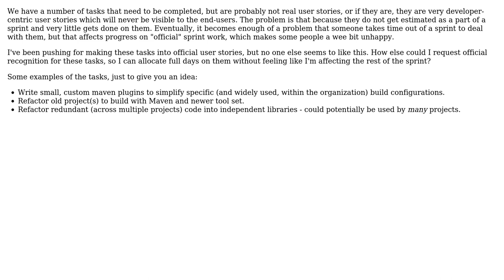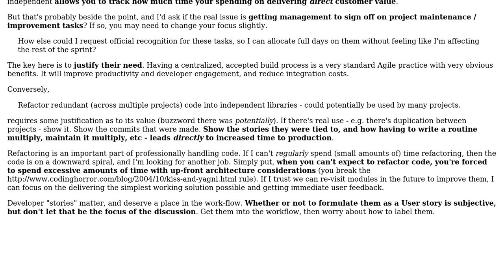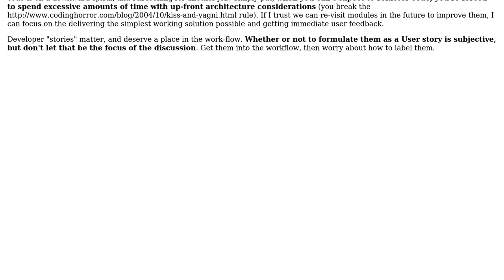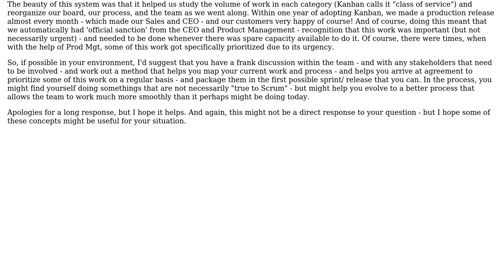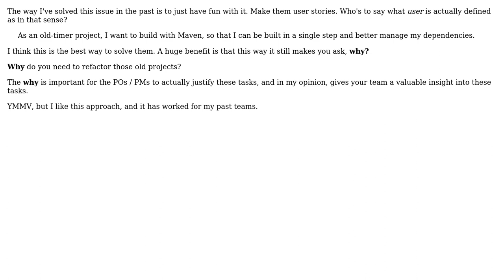How to deal tasks that are probably not user stories but still need to get done?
Software Engineering: How to deal tasks that are probably not user stories but still need to get done?

With thanks & praise to God, and with thanks to the many people who have made this project possible! | Content (except music & images) licensed under CC BY-SA | Music | Images & others | With thanks to user Mahesh Singh user george user FrustratedWithFormsDesigner user BrandonV and the Stack Exchange Network Trademarks are property of their respective owners. You are responsible for your own actions.